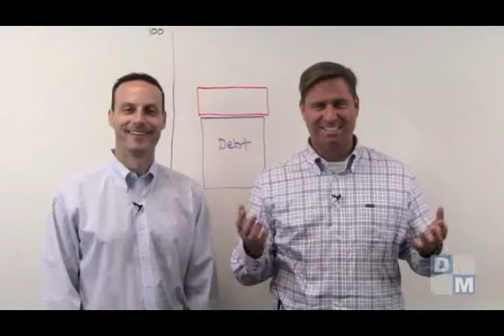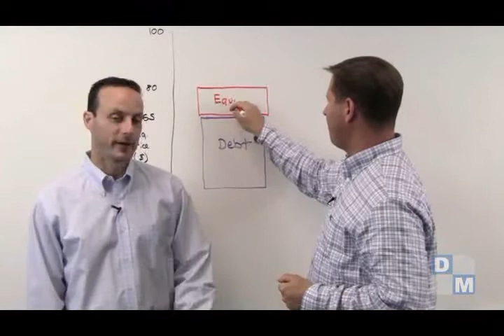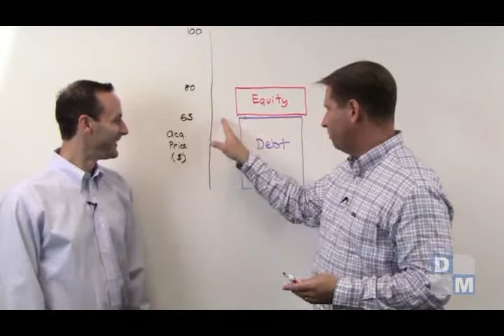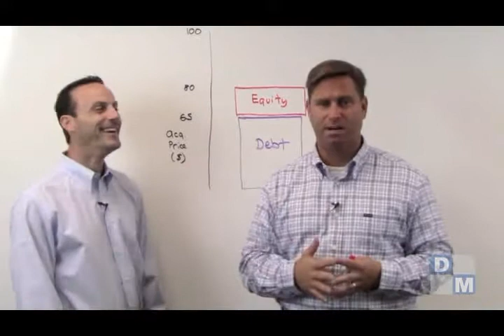Ask Dandrew Call Update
Join Sal on the Friday calls. Log into your Ask Dandrew account to get your dial in code